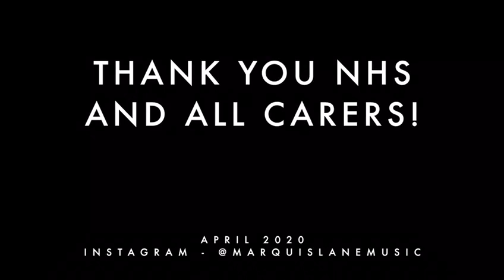Marquis Lane Music and Friends - Somewhere Over the Rainbow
Harpenden musicians perform Somewhere Over the Rainbow as a tribute to the NHS and all carers.